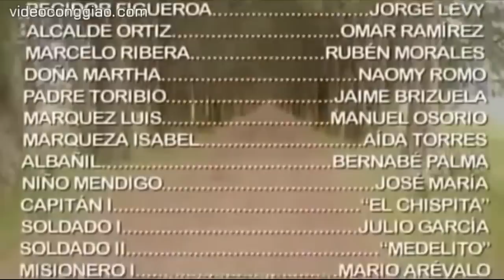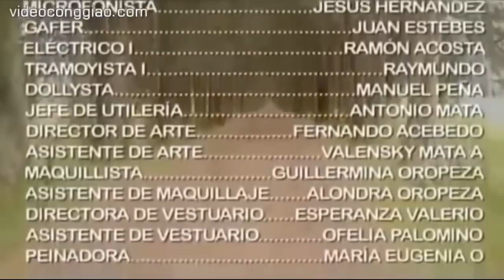Phim Công giáo Thánh Martino Porres